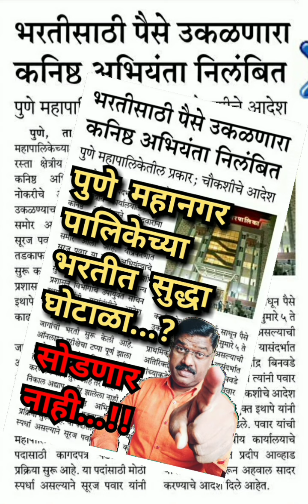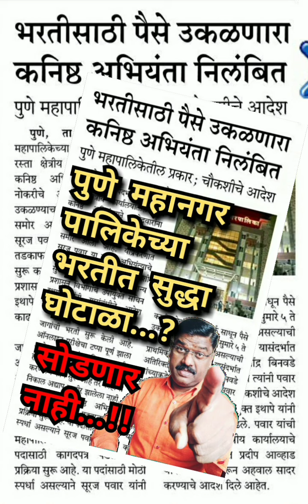पुणे महानगरपालिकेच्या 448 पद भरतीत घोटाळा | अभियंत्याकडून मागितले जातात 5 ते 10 लाख रुपये...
पुणे महानगरपालिकेच्या 448 पदभरतीत घोटाळा | कनिष्ठ अभियंत्याकडून मागितले जातात 5 ते 10 लाख रुपये...

Santosh Shinde,
Sambhaji Brigade, Pune Maharashtra

किरीट सोमय्या बोगस डिग्री फंटर | PhD | बाप जैसा बेटा | किरीट सोमय्या सरकारचा जावई आहे का...?

मुख्यमंत्री एकनाथ शिंदे यांच्या सभेसाठी अंगणवाडी सेविकांचा वापर | सरकारचा अध्यादेश | बंडखोर शिंदे सरकारची लोकप्रियता शून्य

- संतोष शिंदे,
प्रदेश संघटक, संभाजी ब्रिगेड, महाराष्ट्र

5) अरे रे... बंडखोर आमदारांना दुय्यम मंत्रीपद दिलं, सगळे गुपचूप नाराज.. | साहेब किती अपमान सहन करणार |

10) कशाला नवीन शिवसेना भवन बांधता मा. एकनाथ शिंदे साहेब.. मारा ताबा तिकडं | सेना तुमचीच | Santosh Shinde

लव्ह जिहाद च्या नावाखाली थयथयाट...! धर्माच्या घाणेरड्या राजकारणासाठी जातीचा गैरवापर...